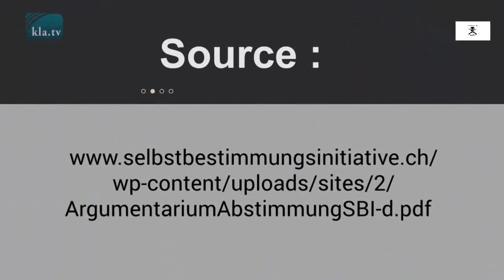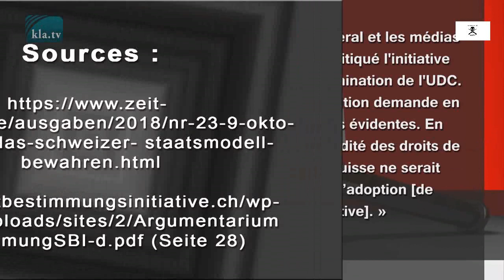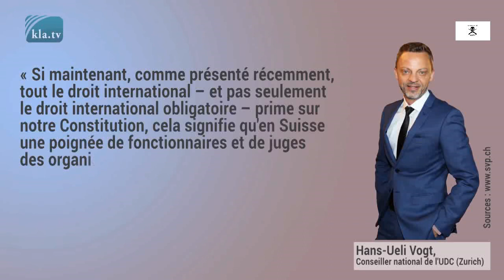info / Initiative pour l'autodétermination – « Le droit suisse au lieu de juges étrangers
Dans les pays de l'Union Européenne, nombreux sont ceux qui aspirent à avoir leur mot à dire sur des questions politiques importantes. En Autriche, par exemple, une initiative citoyenne parlementaire exige un référendum sur l'introduction de la démocratie directe selon le modèle suisse. En Suisse, par contre, la démocratie directe est de plus en plus minée : en 2012, le Tribunal fédéral a décidé de placer le droit international au-dessus de la Constitution fédérale suisse. Conséquence : les référendums ne sont pas réellement mis en œuvre par le Conseil fédéral et le Parlement, par exemple pour l'accord sur la libre circulation des personnes avec l'UE. Ce fut le cas, par exemple, de l'initiative sur l'immigration de masse, qui exigeait une gestion indépendante de l'immigration. Et au plus tard avec la conclusion d'un accord-cadre avec l'UE, à laquelle le Conseil fédéral aspire, la démocratie directe et donc l'indépendance juridique de la Suisse feront partie du passé. L'accord-cadre exige, entre autres, l'adoption automatique du droit de l’UE. Afin de mettre un terme au démantèlement rampant de la démocratie directe, en 2016, le Parti populaire suisse (UDC) a présenté l'initiative populaire « Le droit suisse au lieu de juges étrangers ». L'initiative sera mise aux voix le 25 novembre 2018. Le Conseil fédéral de tous les grands partis (à l'exception de l'UDC) et les associations professionnelles, y compris les médias, s'y opposent. Par conséquent, cette lutte électorale ressemble à la lutte entre David et Goliath. Mais ce Goliath peut aussi être vaincu avec des forces unies !  [1]